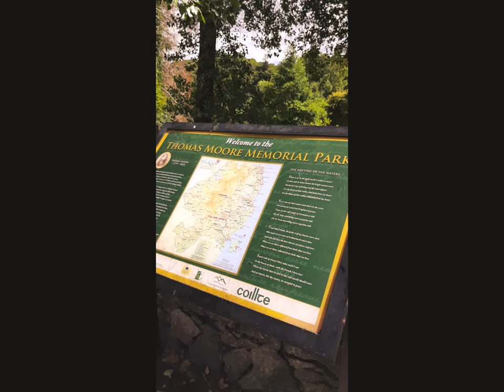Rod Coyne's painting workshop @ the Meetings.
Artist Rod Coyne takes you through the most important aspects of an Avoca Painting School Workshop. Great timelapse painting clips and show-stopping views Avoca Co. Wicklow.